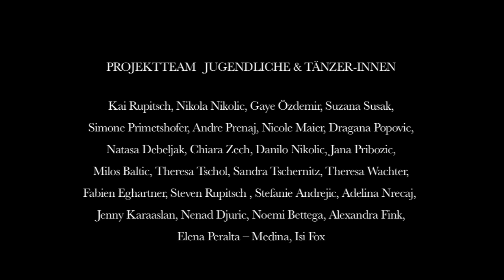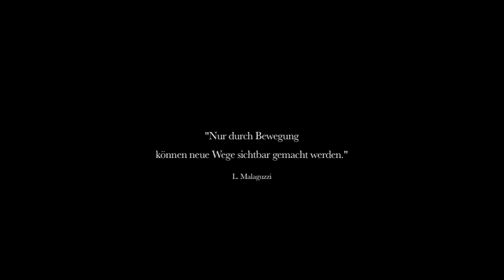KULTURaufTAKT der Film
„Nur durch Bewegung können neue Wege sichtbar gemacht werden".
Loris Malaguzzi

Also lasst uns tanzen und die Welt bewegen!

...mit diesem Aufruf startete die Offene Jugendarbeit Bludenz -- Villa K. vor einem Jahr ihr diesjähriges Jugendsozialarbeitsprojekt.

Bei KULTURaufTAKT tanzten Jugendliche aus Bludenz und Umgebung ein Jahr im Rhythmus der kulturellen Vielfalt für mehr Respekt und Toleranz. Durch die verschiedenen Aktionen begegneten sich unterschiedlichste Menschen, um sich über das Thema kulturelle Vielfalt auszutauschen und gemeinsam durch tänzerische Darstellungen etwas in unserer Gesellschaft zu bewegen.
Nicht nur für die Jugendprojektgruppe, die zwölf Monate durch ganz Vorarlberg reiste war dieses Projekt ein Erlebnis. Auch für das Organisationsteam war es eine unglaubliche Bereicherung an Emotionen und Erfahrungen. Wir haben uns gemeinsam auf den Weg gemacht und etwas geschaffen, worauf wir sehr stolz sind. Die Jugendlichen haben nicht nur sich selbst, sondern auch die vielen Menschen um sich herum bewegt, denn wenn man offen durch die Welt geht, findet man in jedem etwas Einzigartiges.

Fakt Box:
Projektträger:   Offene Jugendarbeit Bludenz -- Villa K.
Darsteller_innen:  Junge Menschen die unserer Gesellschaft  mehr Taktgefühl vermitteln wollen
Projektleitung:
Tina Rittmann:          Idee/Konzept/Organisation
Willi Brozmann:  Tanztraining/Choreographie
Sebastian Madlener:  Kamera/Schnitt